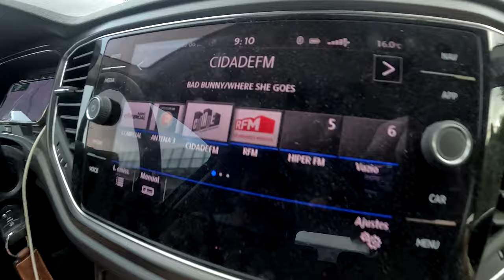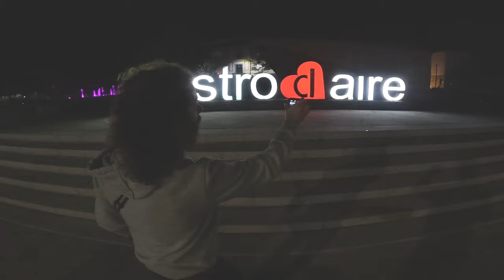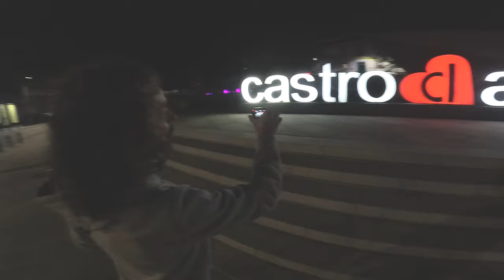VLOG #66 - Campeonato Beira Alta DH. Melhor pista de Portugal!!!!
▼▼▼ Equipamento ▼▼▼

► Bike: Commencal Supreme DH 29 2021
► Camera:  GoPro 11 Black and Canon EOS 80 D